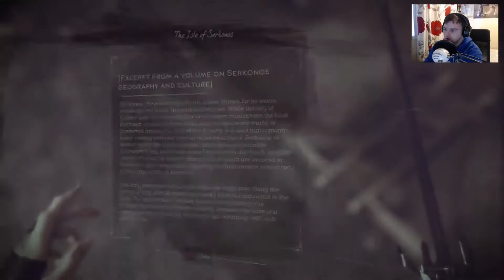So Definately This Time Yeah? :- Dishonoured 2 : Episode 4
I used to a stealth man like you, then I took a royal guard to the face. Several times.

Or how about trying what I've most recently been up to?